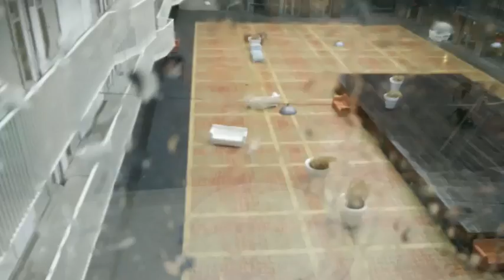Storm Tilburg (beelden Tijs Hofmans)